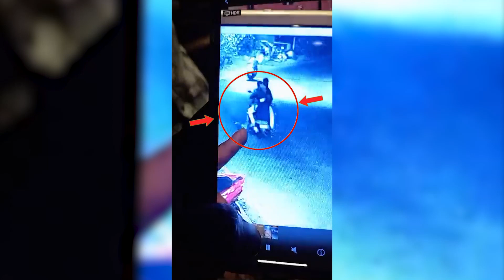हौसिंग बोर्ड उतरणीवर अपघात वृद्ध महिला गंभीर जखमी.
INGOANEWS 11 JANUARY 2024
हौसिंग बोर्ड उतरणीवर रेंट अ केब मधील पर्यटकांनी दुचाकीला धडक दिल्याने दुचाकीवरील वृद्ध महिला गंभीर जखमी झाली .पोलिसांनी योग्य पद्धतीने या घटनेचा तापस करून न्याय द्याव अशी मागणी कुटुंबीयांनी केली आहे .